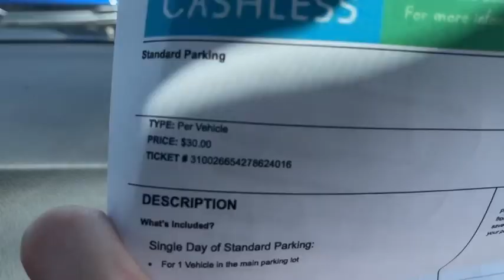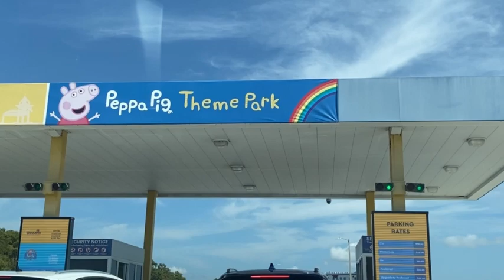DIVERSAO CONTINUA NO PARQUE! ::: CAROLINA STONE :::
Ola galerinha!

Nossa diversao continua por aqui no parque da Peppa Pig da Florida!